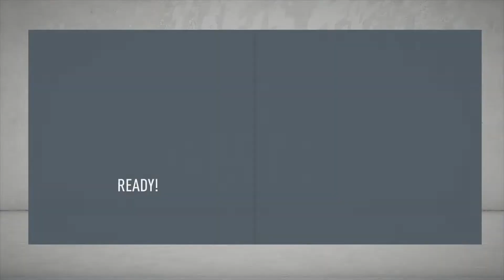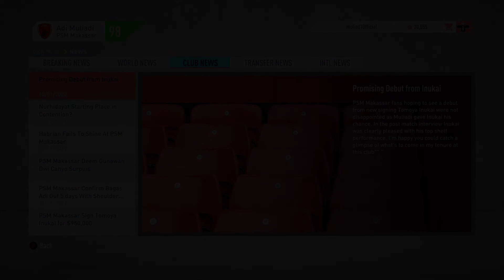Gol Muchlis Murod Selamatkan PSM di Babak Grub - Career Mode PSM Makassar FIFA 20 Indonesia #65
FIFA 20 Career Mode merupakan mode manajerial di seri game sepak bola FIFA, kita dapat mengendalikan tim yang tersedia dan membawa tim tersebut meraih gelar bergengsi.

Mod FIFA 20 Indonesia merupakan Modifikasi tambahan untuk FIFA 20 buatan Irvanlana, dengan Mod ini FIFA 20 mendapatkan fitur baru berupa Liga 1 dan Liga 2 Indonesia, Bola Official Liga 1, beberapa wajah Pemain asli Liga 1, Timnas Indonesia serta banyak tambahan lainnya.